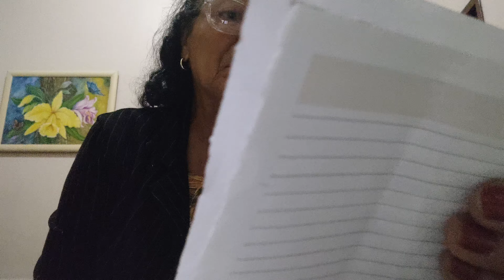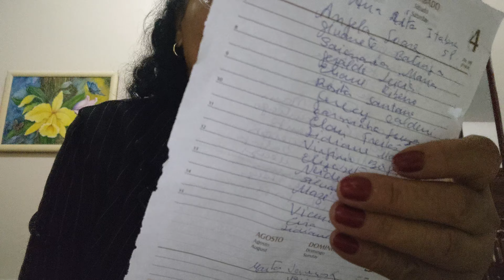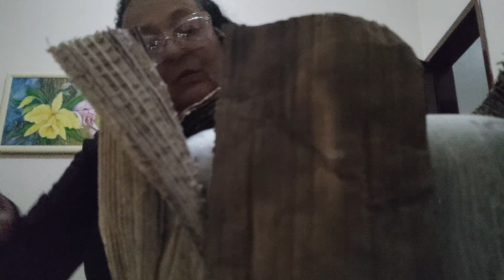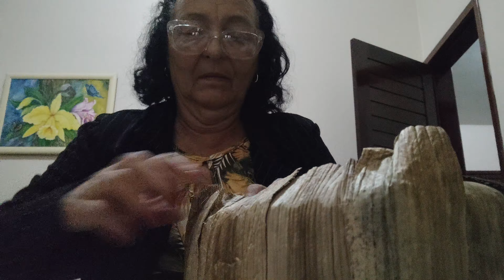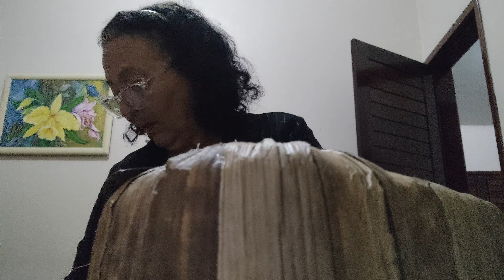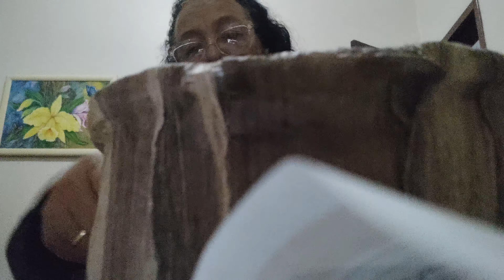Peça reciclada com a fibra da bananeira.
Peça de plástico, cola quente , e fibra da bananeira..